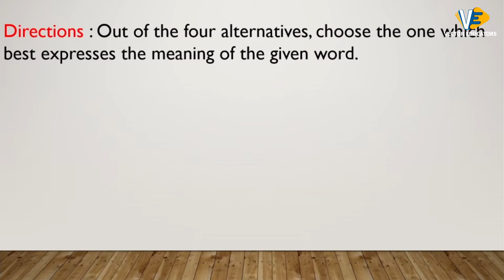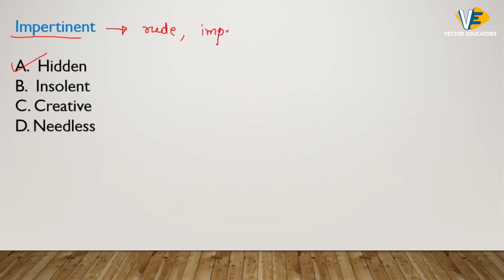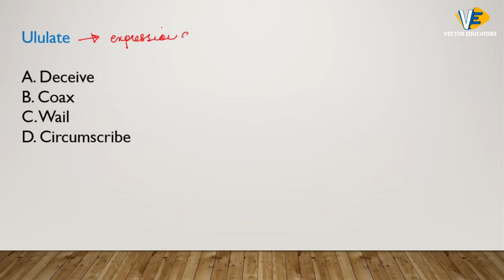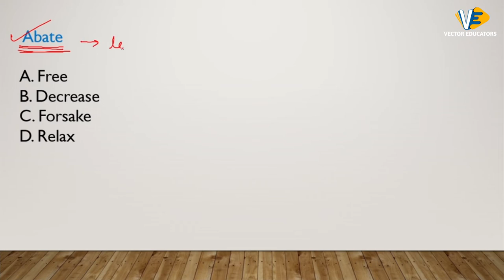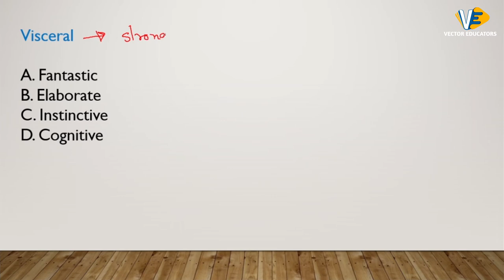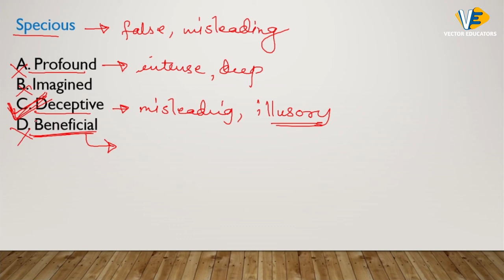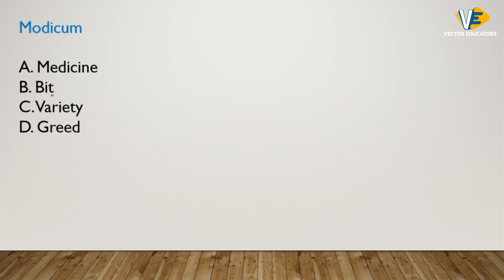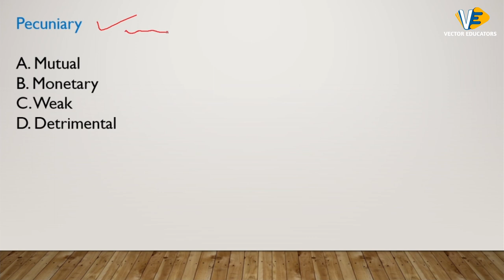VECTOR EDUCATORS | QUESTIONS BASED ON VOCABULARY | ENGLISH | SSC | MTS | CGL | CHSL | 20 Nov 2020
VECTOR EDUCATORS | QUESTIONS BASED ON VOCABULARY | ENGLISH | SSC | MTS | CGL | CHSL | 20 Nov 2020 | DAY - 16 | Live at 08 PM | BY NEELAM MA'AM